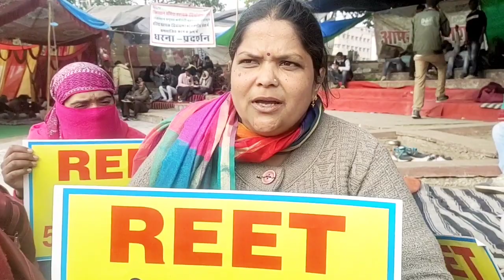REET - 50,000 हम भीख नहीं हमारा हक मांगते है।